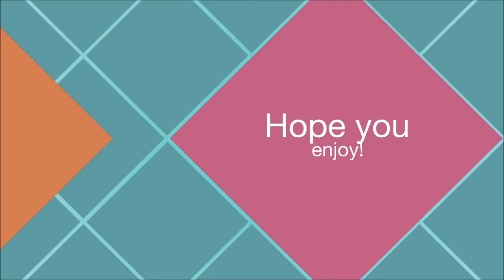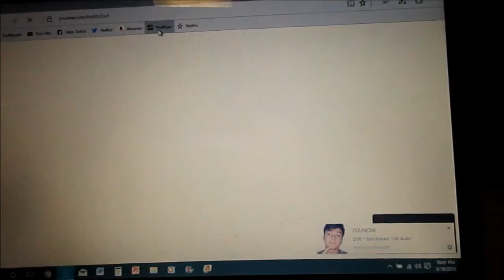Vlog 41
Hey guys hope you liked the vlog. See you with the vlog for tomorrow!

Check out Christmas Haul 2015!

Musical.ly: jalentaylor03